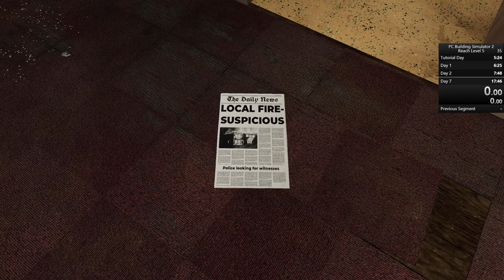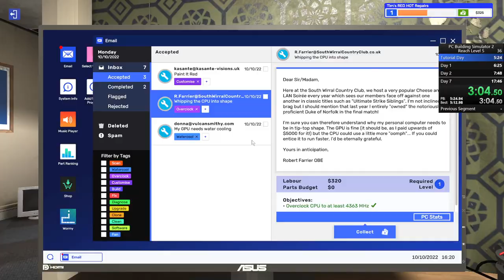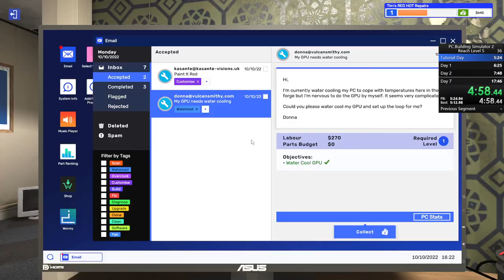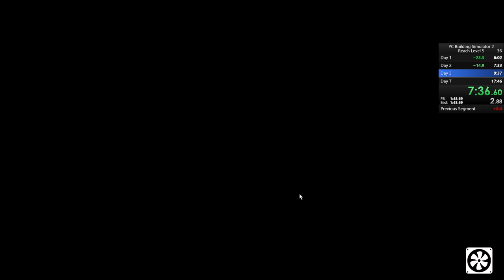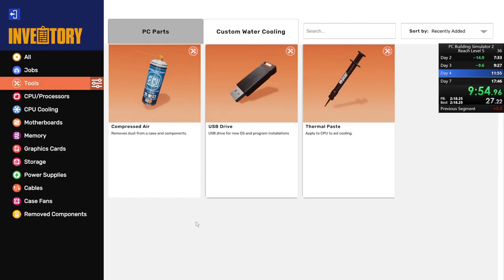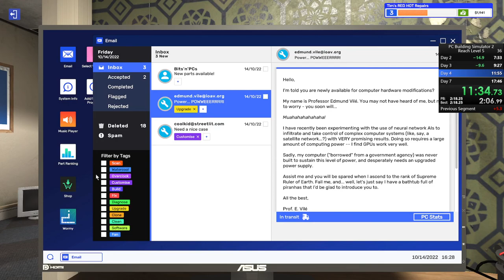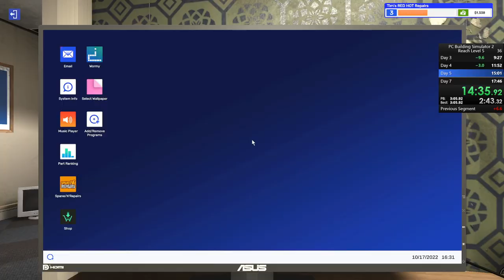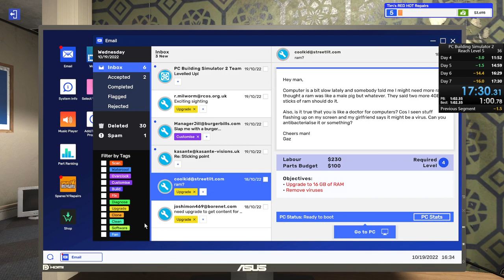PC Building Simulator 2 SpeedRun Reach Level 5 17:29:050 and Tutorial Day 05:05:767 (both obsolete)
I promise, next run WILL be level 10 for sure!

00:00 Tutorial day and first part of reach level 5
05:36 Second part of reach level 5